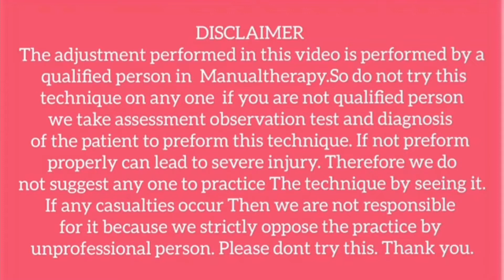neckpain backpain ahmedabad gujrat chiropractic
If you are in India and specifically In Gujrat you can consult us to avail of our services. We are located

203-Shashwat Arcade, 2nd Floor, Gita Mandir Rd, cross road, opp. Bank of Baroda, Bhulabhai Park, Ahmedabad, Gujarat 380002
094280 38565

Same-day appointments, call or WhatsApp on
Get your spine evaluation
@Shree Kashtbhanjan Naturecure